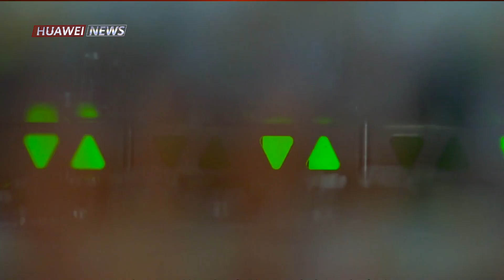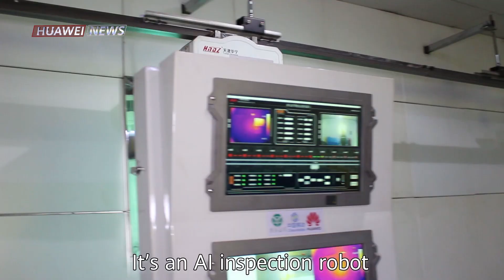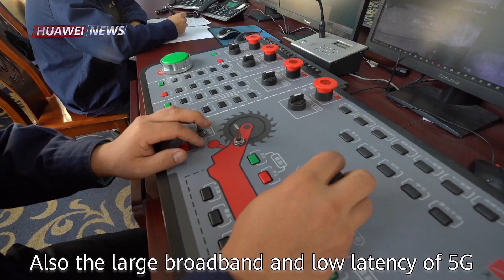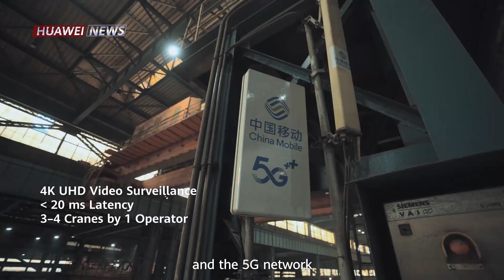The Golden Age of 5G Continues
What’s the news on the global rollout of 5G? From the latest ruling in Sweden to the tech’s key contributions in industries & the futuristic TrustInTech Summit 2020 on Dec 10. Watch to catch all the action.